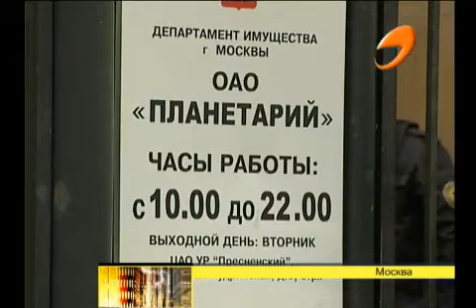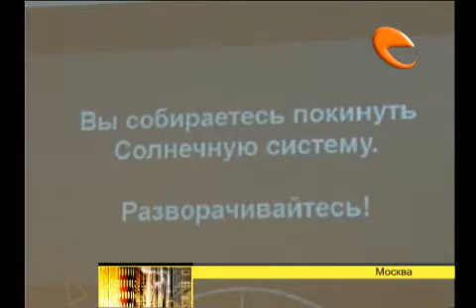Прогулки по Космосу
В московском планетарии недавно закончилась многолетняя реконструкция